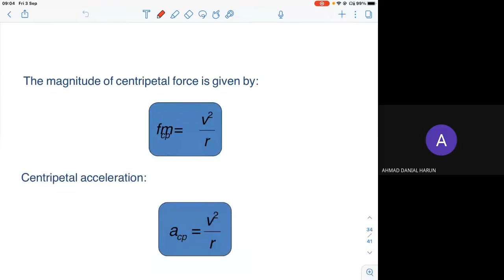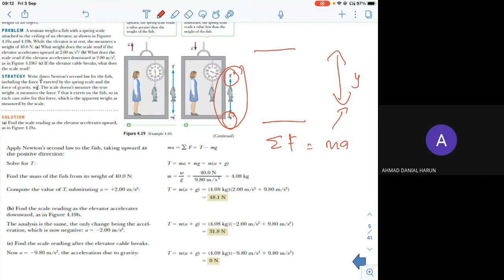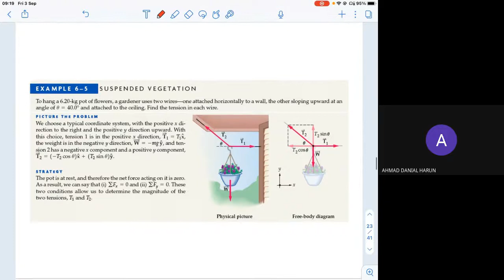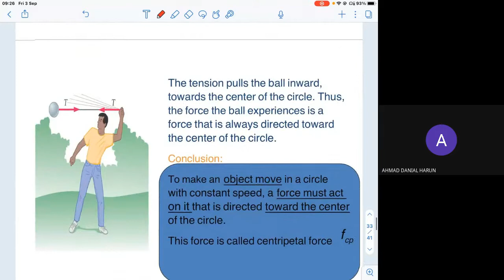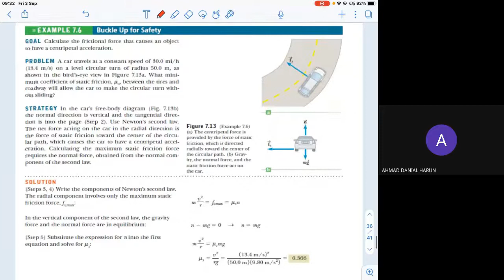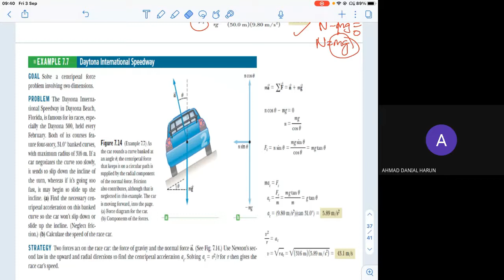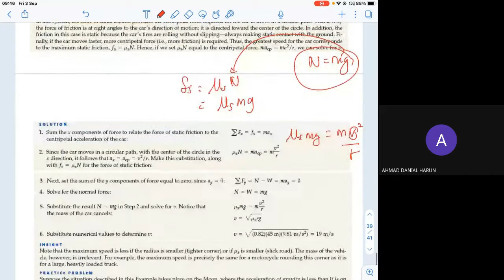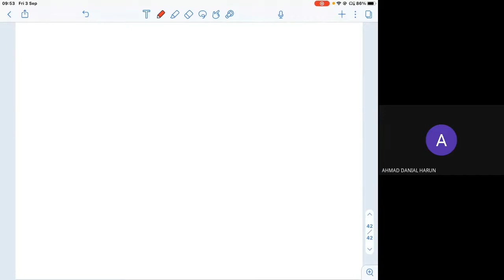Lecture Week 4 c